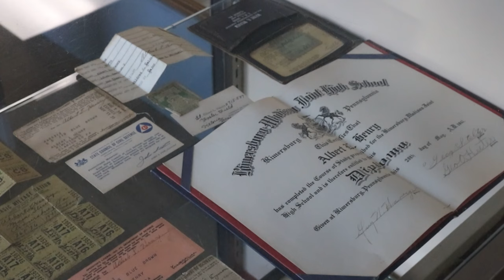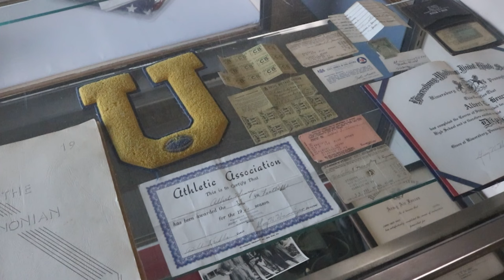Albert Leroy Henry | Preserving History of the Museum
Who is Albery Leroy Henry, and what historical artifacts are at the Donald R Lobaugh Military Museum?

Preserving History is an uncut look at the stories inside of the Donald R Lobaugh Military Museum in Rimersburg, Pennsylvania. There are countless amount of historical moments and artifacts hidden inside.

Featuring
: Jim McCullough
Writer & Editor
: Noah Vereb

The Donald R Lobaugh Military Museum
President: Terry George
Vice President: Larry Murray,
Acting Secretary: Patricia Brothers
Treasurer: Carol Scott

Board Members
Charles Brothers
Billy Coradi, Jr.
Jamey Yoder
Sue Solida
Steve Wiencek
Bob Carmichael
Jim McCullough

Official National Anthem (Sting)
 - Jingle Punks
Roast Beef Of Old England -
The U.S. Marine Corps Band